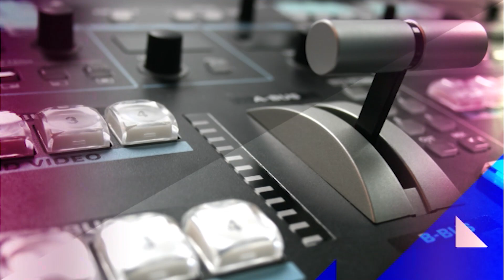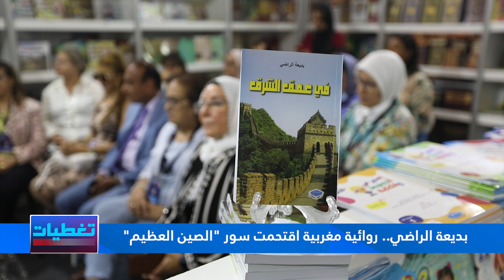تغطية "المغاربية" للمعرض الدولي للكتاب في الرباط